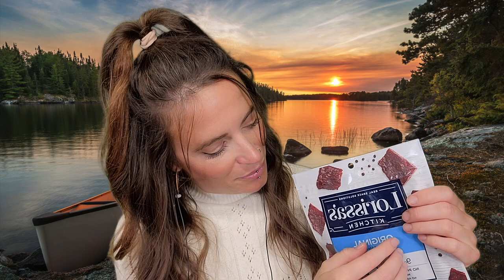ASMR - Girl in the Canoe Relaxes You 🚣 Facial (Layered, Personal Attention RP)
Tonight we are going to be paddling up river to your campsite the girl in the canoe will be relaxing you with a facial featuring personal attention lots of self care and cozy layered sounds. I hope you all enjoy I had so much fun filming and editing this video. I had one mistake slip through but hey it happens I do my very best to check through. Enjoy and happy tingles (also I'm aware of my nose hairs lol)!!

0:00 - Welcoming you to the campsite (finger flutters, whispers, face touching)
2:42 - Coconut Water
4:07 - Beef Jerkey
5:40 - giving you a journal (cork tapping, paper sounds)
8:20 - Writing down 3 goals for the weekend (writing sounds)
10:26 - Start self care routine (face touching)
11:02 - Wiping hands (layered)
12:42 - Brushing your face with leaves (layered)
16:26 - Brushing hair out of face (layered)
17:06 - Putting hair bow in (layered)
17:31 - Cleansing face (layered)
20:08 - Removing cleanser (layered)
21:26 - Preparing mask
24:13 - Applying Mask (layered)
25:48 - Fanning mask (layered)
26:33 - Removing mask (layered) there was an editing mistake here 😂
28:00 - Toner (layered)
30:02 - Eye Cream (layered)
30:52 - Face Oil (layered)
33:38 - Applying Lip mask (layered)
34:50 - Crystal Face Massage Aquamarine (layered)
37:25 - Bug spray (layered)
38:28 - Checking on you
39:19 - Lighting Citronella Candle
40:07 - Giving you a sweater (fabric sounds)
42:07 - Outro

*Blue Yeti Microphone:

TᕼᗩᑎK YOᑌ TO ᗰY ᗯOᑎᗪEᖇᖴᑌᒪ ᑭᗩTᖇEOᑎ TᖇIᗷE:
Billy, Tony, Bailey, Janelle, Rachel, Victoria, Janine, Jimmi, Mattie, Lois, Jill, Alyssa, Elaine